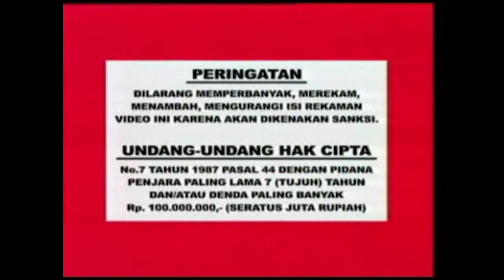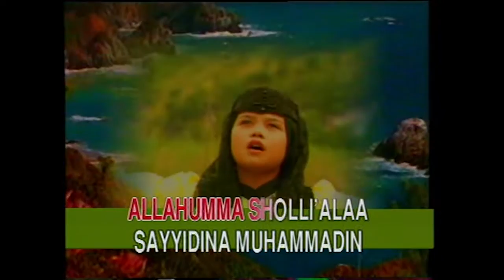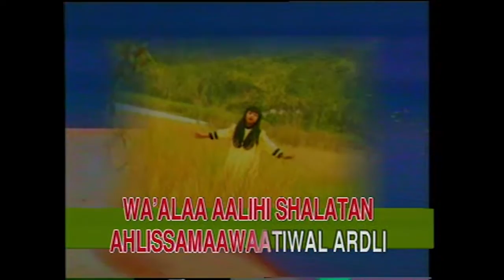Roni Hidayat - Sholawat Luthfi (Official Music Video)